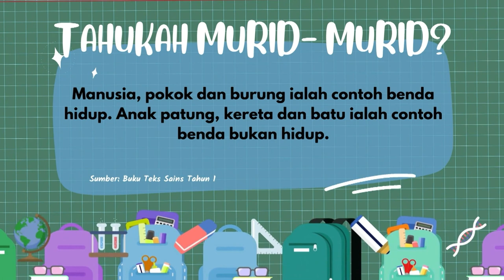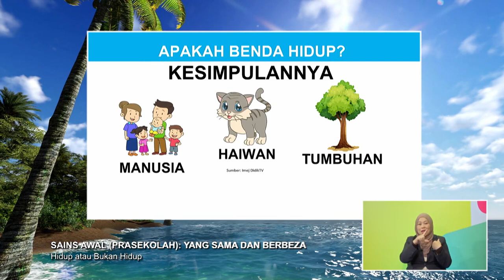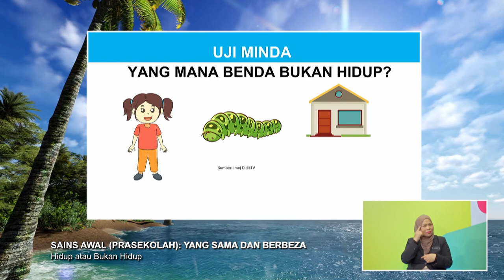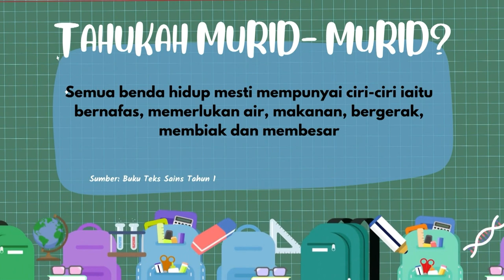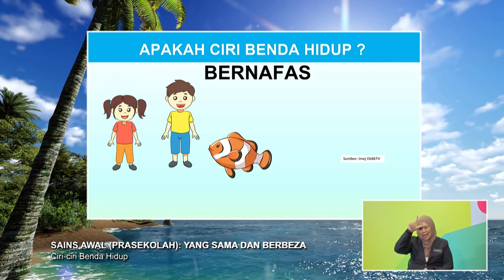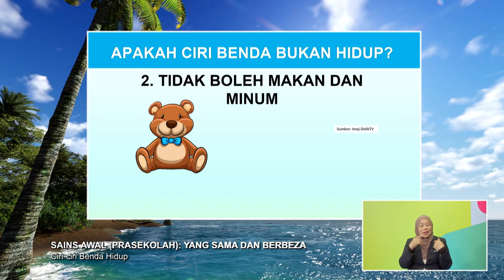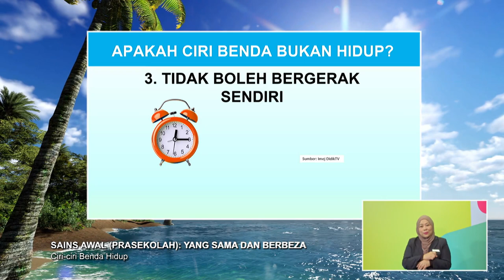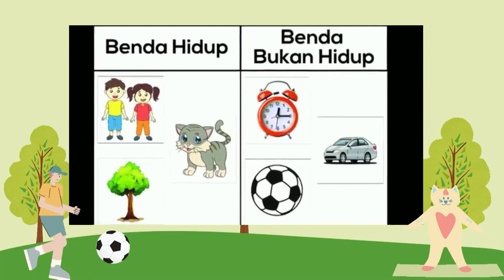DidikTV Prasekolah 2022 Ep 77 Sains Awal Yang Sama & Berbeza